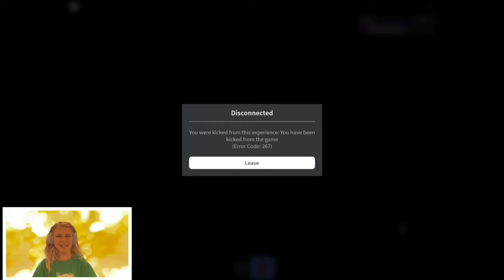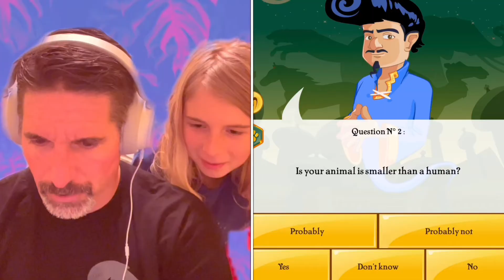GWJ So Far | Part 4